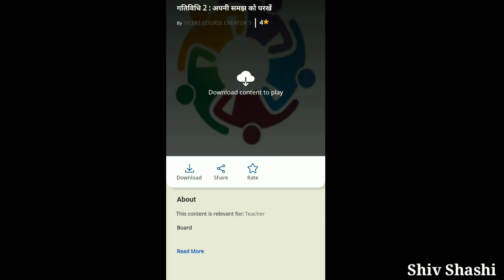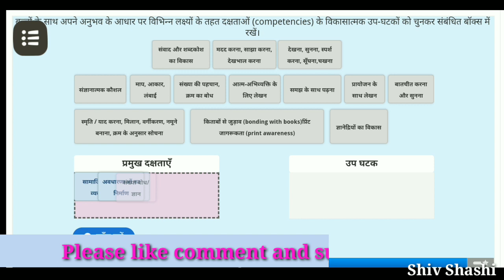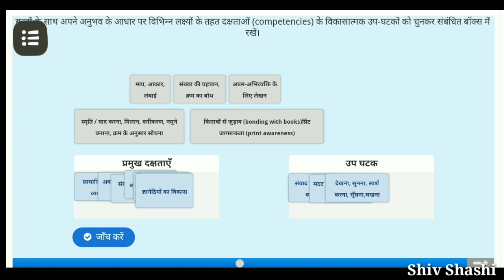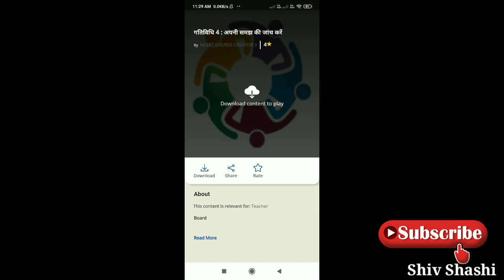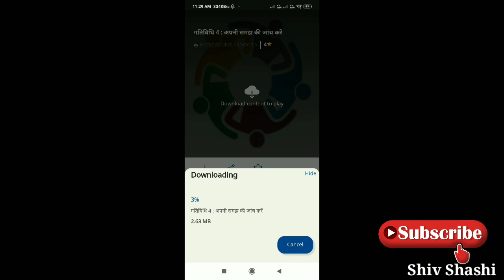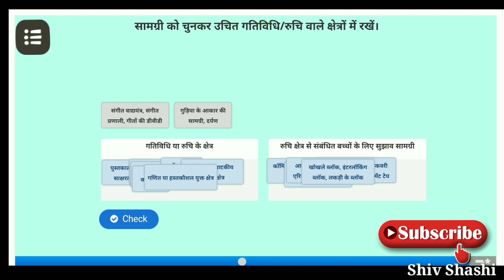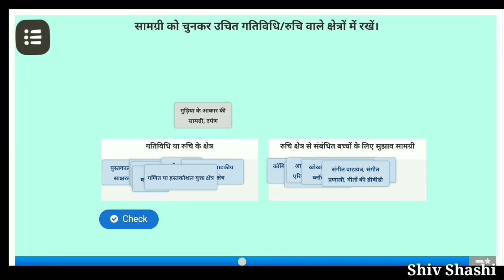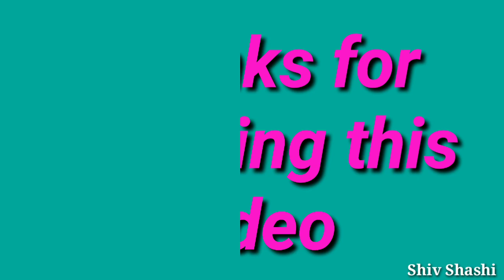विद्या प्रवेश और बाल वाटिका को समझना का उत्तर || NISHTHA3.0(FLN) 05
Nishtha 3.0 (FLN) COURSE - 05
विद्या प्रवेश और बाल वाटिका को समझना बीच में पूछे गए सभी प्रश्न का उत्तर

गतिविधि 2: अपनी समझ को परखें

गतिविधि 4: अपनी समझ की जांच करें

मूल्यांकन में पूछे गए सभी प्रश्नों का उत्तर

सभी राज्यों के लिए

भाग -1
video link

Nishtha 3.0 (FLN) COURSE - 03
बच्चे की सीखने की प्रक्रिया को समझना बच्चे कैसे सीखते है
गतिविधि का उत्तर

बुनियादी_साक्षरता_एवं_संख्‍याज्ञान_में_समुदाय_एवं_अभि‍भावकों_की_सहभागिता
 Video contains :

Shiv Shashi
nishtha training
विद्या प्रवेश और बाल वाटिका को समझना का प्रश्नोत्तरी
विद्या प्रवेश और बाल वाटिका को समझना का उत्तर
विद्या प्रवेश और बाल वाटिका को समझना का क्विज
विद्या प्रवेश और बाल वाटिका को समझना का आंसर
विद्या प्रवेश और बाल वाटिका को समझना का गतिविधि प्रश्नोत्तरी
Vidya Pravesh Aur Balvatika Ko Samjhna Answer
Vidya Pravesh Aur Balvatika Ko Samjhna Quiz
Vidya Pravesh Aur Balvatika Ko Samjhna Prashnottri
Vidya Pravesh Aur Balvatika Ko Samjhna Activity Answer